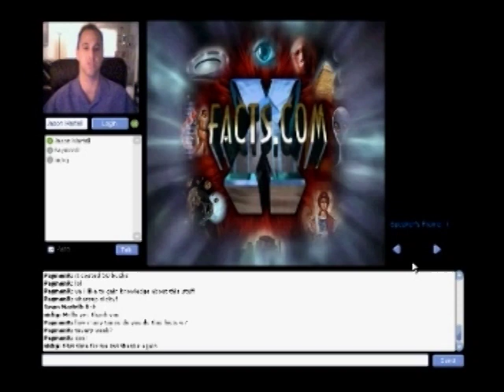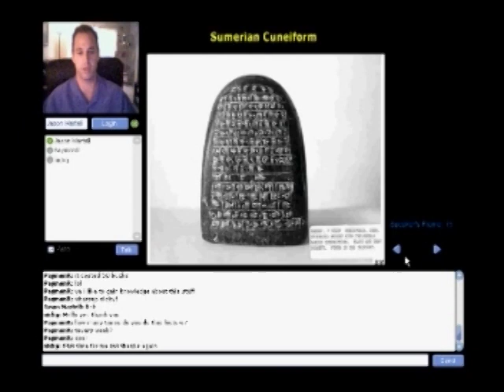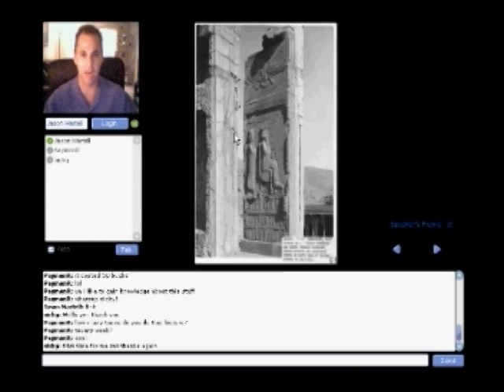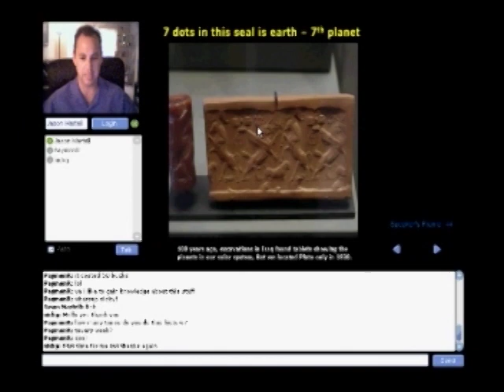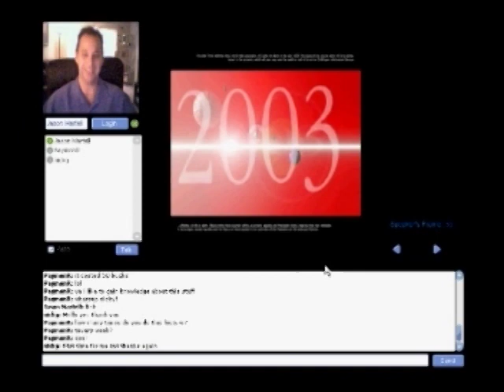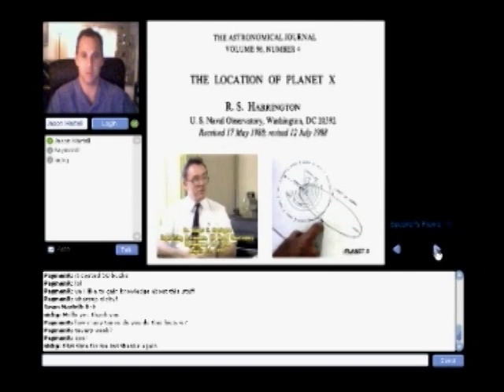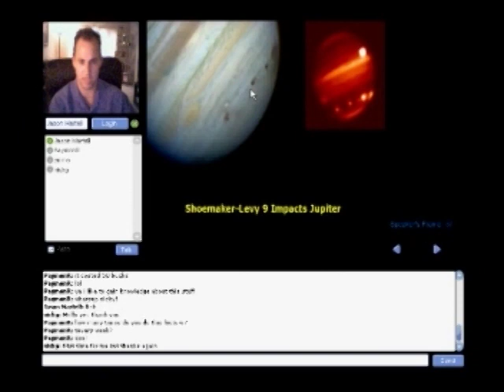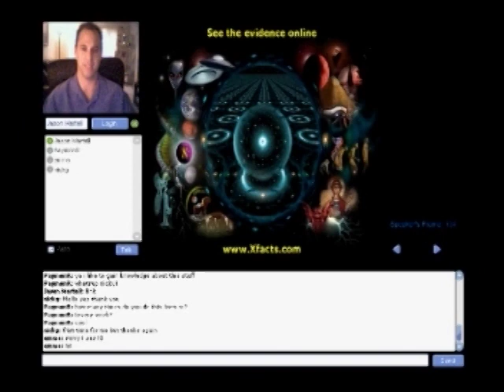GODS OR EXTRATERRESTRIALS? - Ancient Alien and UFO Legacy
Do the stories in the Bible and other sacred texts speak of Gods or Extraterrestrials? The history of the human race and our true origins of where we come from can be traced back through archeology and a careful study of our past. Learn of a time when there were “Giants upon the Earth” and see the actual evidence and artifacts from a time when man lived among his living gods!